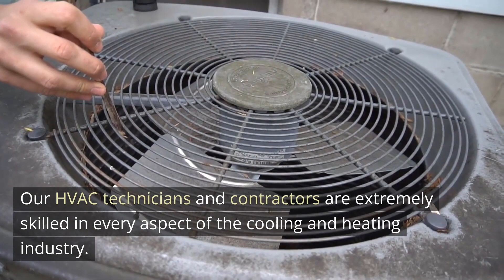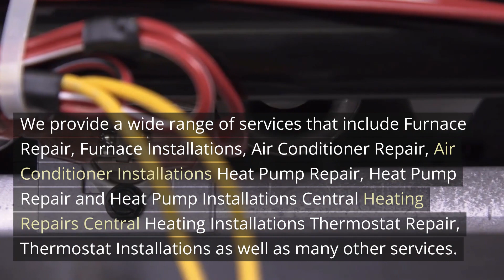Air Conditioner Repair Southwest Portland Oregon - Right Now Heating and Cooling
12725 SW Millikan Way, Suite 300A, Beaverton, OR 97005

Welcome to Air Conditioner Repair Southwest Portland Oregon - Right Now Heating and Cooling. Our address is 12725 SW Millikan Way, Suite 300A, Beaverton, OR 97005

If you`re searching for reliable HVAC contractors in your region it is best to turn to no one else than Right Now Heating and Cooling. We provide services for residential and commercial properties. We have more than 25 years of expertise in the HVAC industry and can deal with all of your most difficult HVAC problems.

Our HVAC technicians and contractors are extremely skilled in every aspect of the cooling and heating industry. They offer outstanding service , with exceptional results, outstanding customer service, and affordable prices.

Every member of our team takes great pride in staying current with all codes and technology to ensure your family and your home safe. We enjoy our work and that can be seen in the high-quality of work we do on every job, no matter the size or the level of complexity. Our HVAC contractors handle small heating and cooling projects including maintenance requests to major central heating and cooling system installations.

We only employ factory-trained technicians, they`re the best in the field, meaning the work you do will be done right every time.

At Right Now Heating and Cooling we anticipate to continue our relationship even after your new equipment is installed or repaired. Our ongoing services are designed to ensure your unit operates at its peak efficiency, without interruptions or breakdowns.

We provide a wide range of services that include Furnace Repair, Furnace Installations, Air Conditioner Repair, Air Conditioner Installations Heat Pump Repair, Heat Pump Repair and Heat Pump Installations Central Heating Repairs Central Heating Installations Thermostat Repair, Thermostat Installations as well as many other services.

Our goal has always been to offer an affordable price and skilled HVAC technicians. We also back the work we do with a 100 satisfaction guarantee. For any heating or cooling repair, or installation services for your home or company, our HVAC technicians are available to assist you. We can offer a variety of pricing options for each repair/ Expert Guaranteed Work. Emergency & Weekend Service as and Warranties for every Parts & Labor.